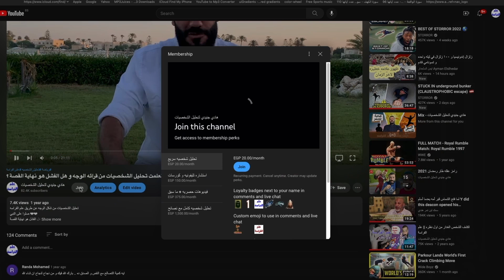عرفت ليه ليوناردو ممثل ناجح من تحليلي لملامح وجهه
وتفعيل زر الجرس علشان يوصلك كل

موسيقي المقدمه :
Digital Logo 04 by TaigaSoundProd

الفراسة في القرآن الكريم

- قال الله تبارك وتعالى: إِنَّ فِي ذَلِكَ لَآيَاتٍ لِلْمُتَوَسِّمِينَ [الحجر: 75] .
قال النَّسفي: (للمتفَرِّسين المتأمِّلين، كأنَّهم يعرفون باطن الشَّيء بِسمَةٍ ظاهرة).
وقال ابن زيد في نفس الآية: (المتفكِّرون والمعتبرون، الذين يتوسَّمون الأشياء، ويتفكَّرون فيها ويعتبرون).
وقال أبو المظفَّر السَّمعاني: (أي: للنَّاظرين المعتبرين. وقيل: للمتفَرِّسين، وهم الذين يعلمون النَّاس بسِيمَاهم على ما يُرِيهم الله منها).

قال الله تبارك وتعالى: {إِنَّ فِي ذَٰلِكَ لَآيَاتٍ لِّلْمُتَوَسِّمِينَ} [الحجر:75]. قال النَّسفي: "للمتفَرِّسين المتأمِّلين، كأنهم يعرفون باطن الشيء بِسمَةٍ ظاهرة" ((مدارك التنزيل) للنسفي [2/196]). وقال ابن زيد في نفس الآية: "المتفكِّرون والمعتبرون، الذين يتوسَّمون الأشياء، ويتفكَّرون فيها ويعتبرون" ((جامع البيان) للطبري [14/97]). وقال أبو المظفَّر السَّمعاني: "أي: للناظرين المعتبرين. وقيل: للمتفَرِّسين، وهم الذين يعلمون الناس بسِيمَاهم على ما يُرِيهم الله منها" ((تفسير السَّمعاني) [3/146]).

- بَعَثَ عَلِيُّ بنُ أبِي طَالِبٍ رَضِيَ اللَّهُ عنْه إلى رَسولِ اللَّهِ صَلَّى اللهُ عليه وسلَّمَ مِنَ اليَمَنِ بذُهَيْبَةٍ في أدِيمٍ مَقْرُوظٍ، لَمْ تُحَصَّلْ مِن تُرَابِهَا، قالَ: فَقَسَمَهَا بيْنَ أرْبَعَةِ نَفَرٍ، بيْنَ عُيَيْنَةَ بنِ بَدْرٍ، وأَقْرَعَ بنِ حابِسٍ، وزَيْدِ الخَيْلِ، والرَّابِعُ: إمَّا عَلْقَمَةُ وإمَّا عَامِرُ بنُ الطُّفَيْلِ، فَقالَ رَجُلٌ مِن أصْحَابِهِ: كُنَّا نَحْنُ أحَقَّ بهذا مِن هَؤُلَاءِ، قالَ: فَبَلَغَ ذلكَ النبيَّ صَلَّى اللهُ عليه وسلَّمَ فَقالَ: ألَا تَأْمَنُونِي وأَنَا أمِينُ مَن في السَّمَاءِ، يَأْتِينِي خَبَرُ السَّمَاءِ صَبَاحًا ومَسَاءً، قالَ: فَقَامَ رَجُلٌ غَائِرُ العَيْنَيْنِ، مُشْرِفُ الوَجْنَتَيْنِ، نَاشِزُ الجَبْهَةِ، كَثُّ اللِّحْيَةِ، مَحْلُوقُ الرَّأْسِ، مُشَمَّرُ الإزَارِ، فَقالَ يا رَسولَ اللَّهِ اتَّقِ اللَّهَ، قالَ: ويْلَكَ، أوَلَسْتُ أحَقَّ أهْلِ الأرْضِ أنْ يَتَّقِيَ اللَّهَ قالَ: ثُمَّ ولَّى الرَّجُلُ، قالَ خَالِدُ بنُ الوَلِيدِ: يا رَسولَ اللَّهِ، ألَا أضْرِبُ عُنُقَهُ؟ قالَ: لَا، لَعَلَّهُ أنْ يَكونَ يُصَلِّي فَقالَ خَالِدٌ: وكَمْ مِن مُصَلٍّ يقولُ بلِسَانِهِ ما ليسَ في قَلْبِهِ، قالَ رَسولُ اللَّهِ صَلَّى اللهُ عليه وسلَّمَ: إنِّي لَمْ أُومَرْ أنْ أنْقُبَ عن قُلُوبِ النَّاسِ ولَا أشُقَّ بُطُونَهُمْ.

قناة " Free music world موسيقى بدون حقوق " قناة لتحميل أجمل مقاطع الموسيقى بدون حقوق طبع ونشر ومجانية تستطيع استخدامها بمونتاج فيديوهاتك على يوتيوب مقسمة إلى قوائم تشغيل حسب محتوى الفيديو { طبخ تعليم فن رياضة رسم أشغال يدوية ألعاب فلوقات تحفيز وغيرها. 👍🏻

استمع أيضاً:
موسيقى حماسية للمونتاج بدون حقوق لم تسمعها من قبل | Best of free blaring music 2021

"أجمل موسيقى حماسية للمونتاج بدون حقوق طبع ونشر " free music for vlog travel videos nocopyright

If you like the music, please listen to it until the end. Thank you very 💐💚😍💚💐much

 You can use it as background music for any YouTube video for free 😎
 This epic historical music is suitable for news and story videos and will be the most beautiful 😍 in historical and legendary videos and show ancient facts 🤩